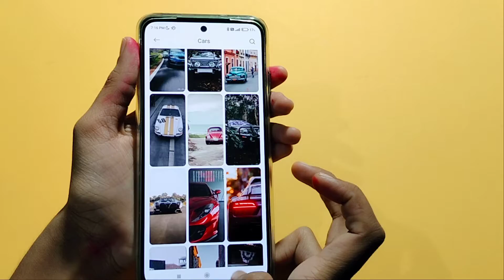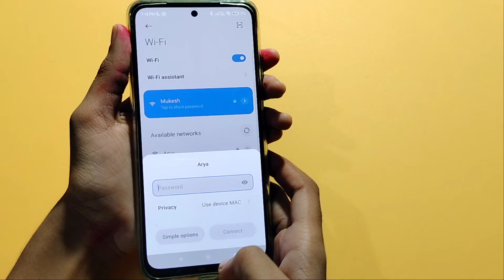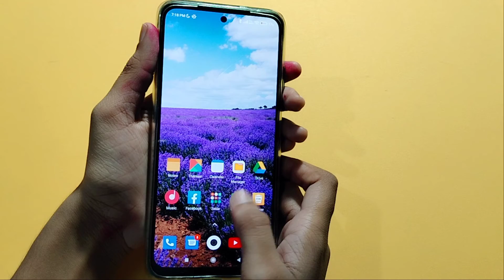How to change wallpaper in poco x3 pro | wallpaper set kaise kare | wallpaper setting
How to set wallpaper in poco x3 pro
poco x3 pro wallpaper setting

Google search
Techno Puja Technopuja@Technopuja